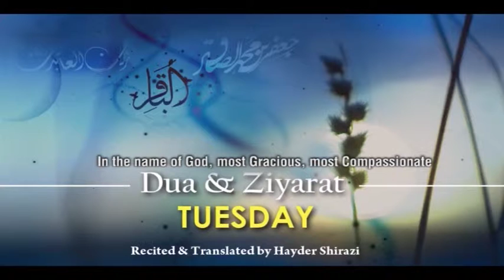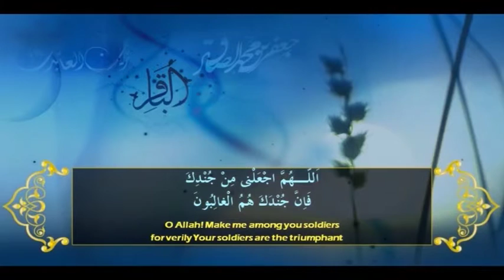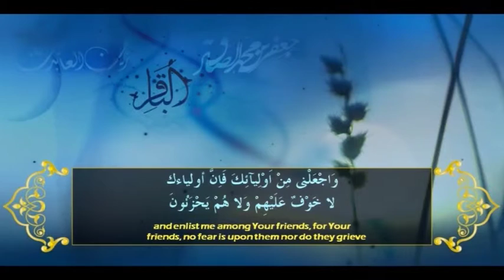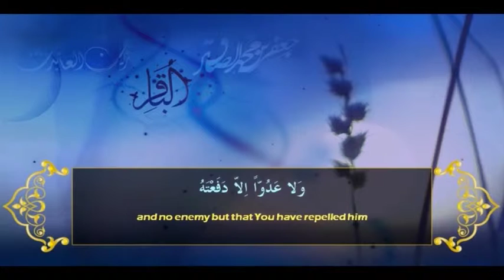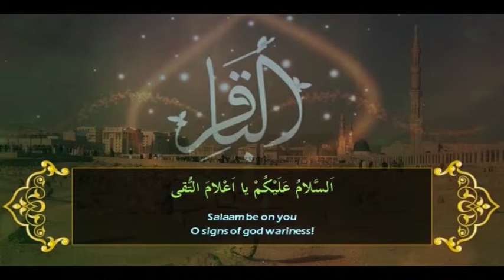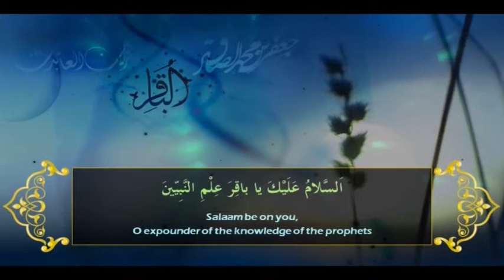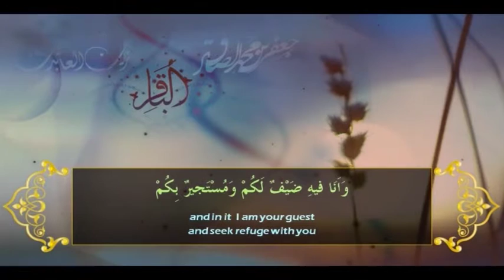SUBAH E HIDAYAT P1 23 02 16